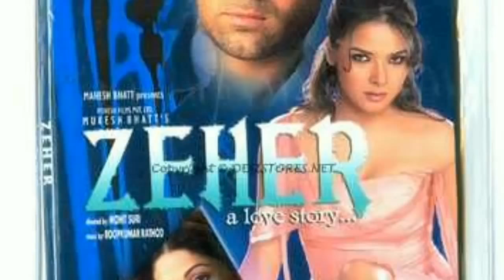PAKISTANI ROADIES IS LOVE || WAQR ZAKA || CARRY MINATI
PAKISTANI ROADIES IS LOVE || WAQAR ZAKA || CARRY MINATI
Aao kabhi instagram,facebook or twiter pe